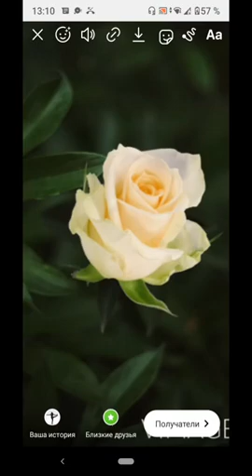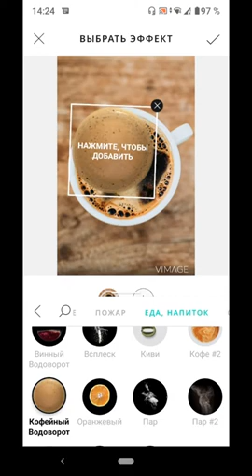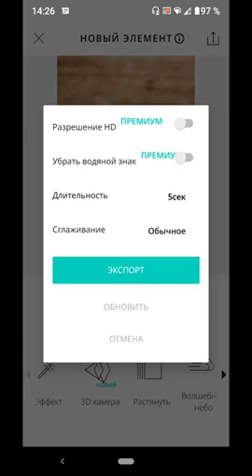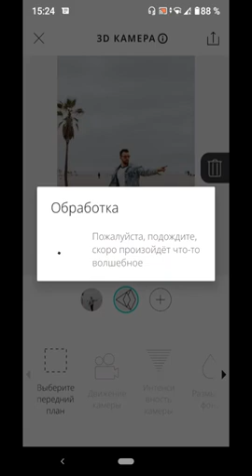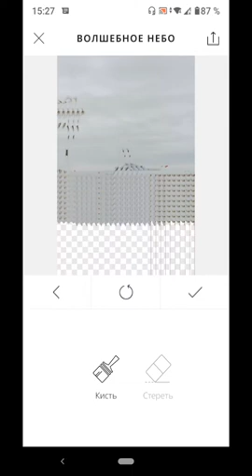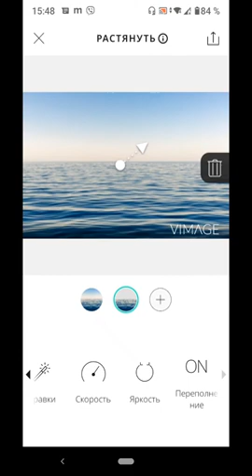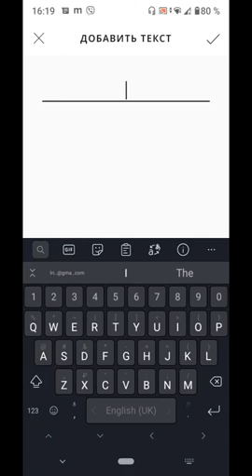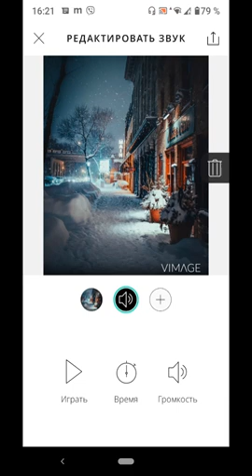VIMAGE приложение как пользоваться. Как Оживить Фото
Vimage photo editing, как оживить фотографию на телефоне - синемаграфия, эффект движения на фото.

1:02 скачиваем приложение Vimage на свой телефон ;
1:38 загружаем фото из галереи телефона, либо с фотостока Unsplash ;
2:25 эффекты на фото - вкладка Эфекты - добавляем до 2-х эффектов на фото (в бесплатной версии) ;
2:49 корректировка добавленного эффекта, если необходимо ;
4:09 сохраняем полученное видео (фото с добавленным эффектом) ;
5:23 как убрать логотип программы с видео ;
5:55 3D эффект на фото - одноименная вкладка ;
8:07 эффект "Волшебное небо" добавляет движение облаков на небе ;
9:07 вкладка "Растянуть" - добавляем эффект на примере движения воды ;
10:33 вкладка "Поток" - добавляет эффект синемаграфия на фото, на примере движущегося водопада ;
12:15 как добавить текст на фото / видео ;
13:22 как удалить добавленный эффект ;
13:40 как добавить музыку на фото / видео ;